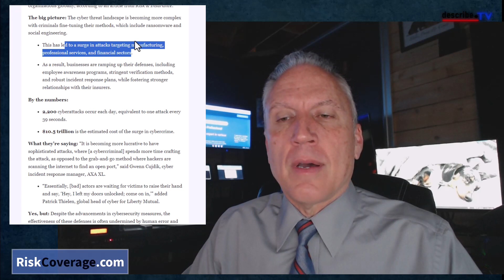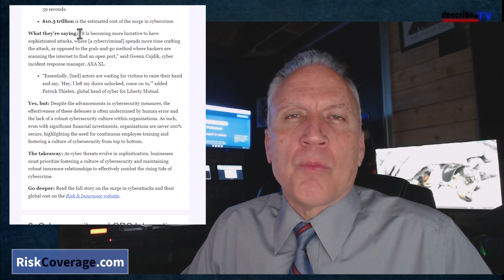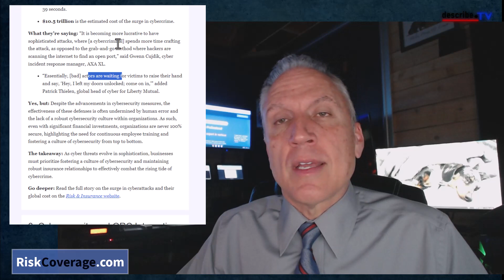Cyberattack Prevention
Best practices for defending against cyber attacks, and rsponding to attacks that occur